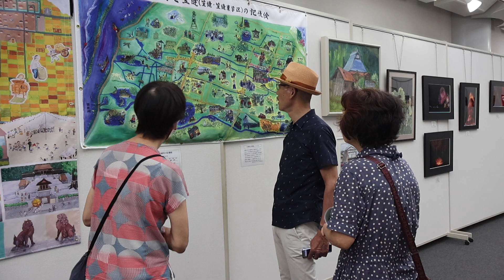滋賀県レイカディア大学同窓会 草津・栗東支部 活動展・作品展 2023/09/15-17 草津市立図書館